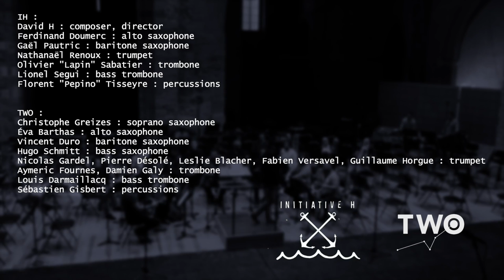INITIATIVE H x Toulouse Wind Orchestra "The Watchers"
INITIATIVE H :
David H : composer, director
Ferdinand Doumerc : alto saxophone
Gaël Pautric : baritone saxophone
Nathanaël Renoux : trumpet
Olivier "Lapin" Sabatier : trombone
Lionel Segui : bass trombone
Florent "Pepino" Tisseyre : percussions
Toulouse Wind Orchestra :
Christophe Greizes : soprano saxophone
Éva Barthas : alto saxophone
Vincent Duro : baritone saxophone
Hugo Schmitt : bass saxophone
Nicolas Gardel, Pierre Désolé, Leslie Blacher, Fabien Versavel, Guillaume Horgue : trumpet
Aymeric Fournes, Damien Galy : trombone
Louis Darmaillacq : bass trombone
Sébastien Gisbert : percussions

images & réalisation : Romain Quartier
son : Ananda Cherer

session du 28 octobre 2021 à Saint Pierre des Cuisines - Toulouse
merci à Jean-Élie Eftekhari